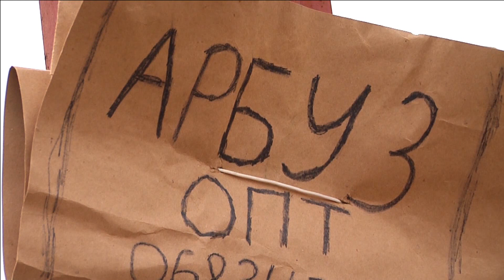СВОЇ. Випуск 2. Великі Копані